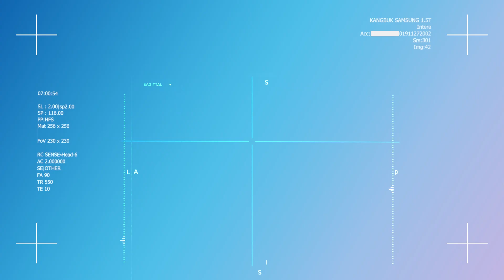[슬기로운 건강생활] EP1. 단 것도 안 먹었는데 왜 당뇨병 걸렸을까? - 내분비내과 문선준 교수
탄산음료, 사탕, 초콜릿 등 단 것도 먹지 않는데 당뇨병 판정을 받으신 분!
이 분은 왜 당뇨병에 걸리신 걸까요?

당뇨병 으로 고민하시는 분들의 고민과 궁금증을
강북삼성병원 내분비내과 문선준교수 가 해결해드립니다.

문선준 교수의 다른 영상이 보고싶다면?